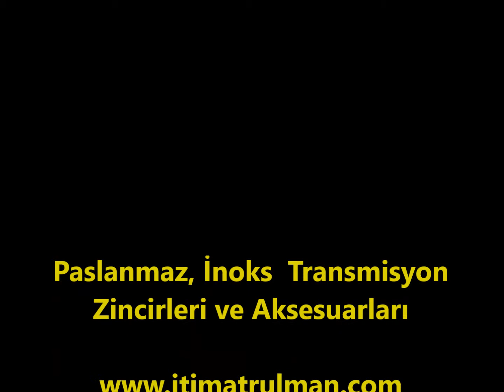Paslanmaz, Inoks Transmisyon Zincirleri ve Aksesuarları, Krom 316 Kalite (transmission chains)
Paslanmaz, İnoks (krom) transmisyon zincirleri ve aksesuarları stoklarımızda mevcuttur.

İtimat rulman
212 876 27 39 & 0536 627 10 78 (whatsApp)